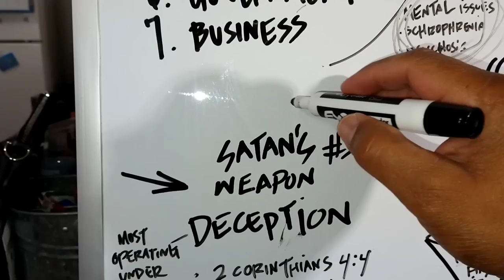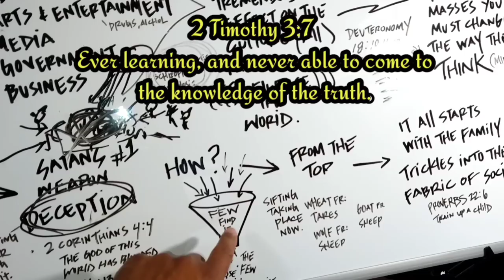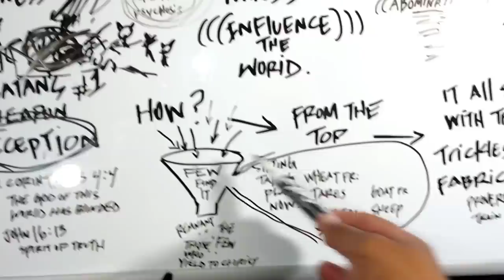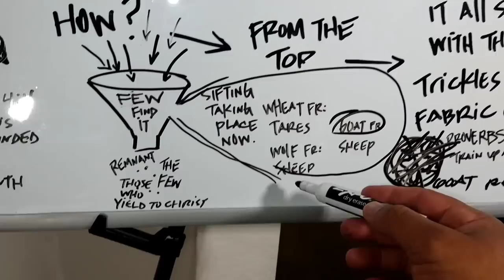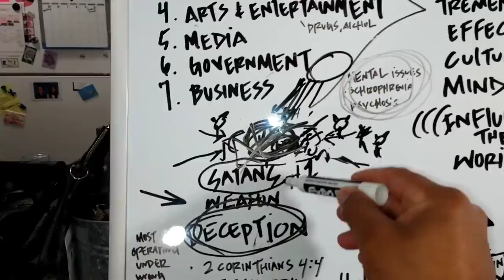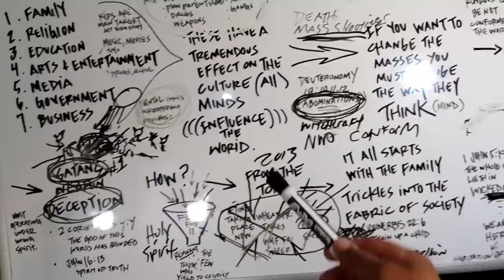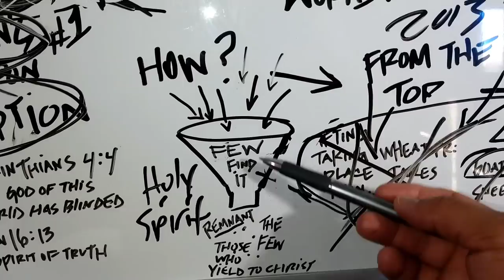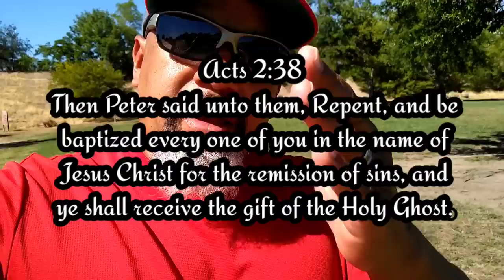THE WORLD IS BECOMING A HABITATION OF DEVILS--MOST WILL BE CONDITIONED BY GLOBALISM (UNIVERSALISM).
Revelation 18:2
And he cried mightily with a strong voice, saying, Babylon the great is fallen, is fallen, and is become the HABITATION OF DEVILS, and the hold of every foul spirit, and a cage of every unclean and hateful bird.

JESUS CHRIST IS KING